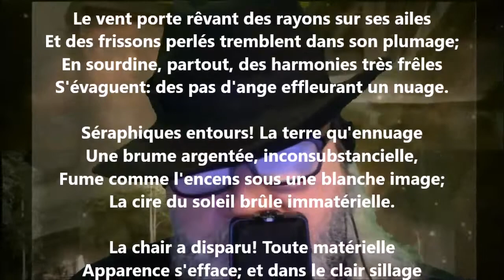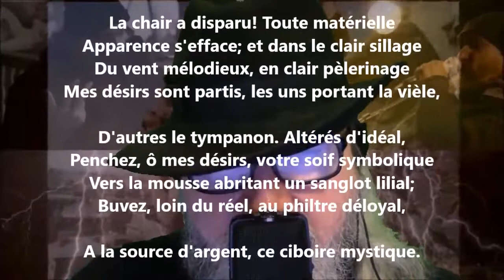Le printemps mystique II - Marie Dauguet lu par Yvon Jean